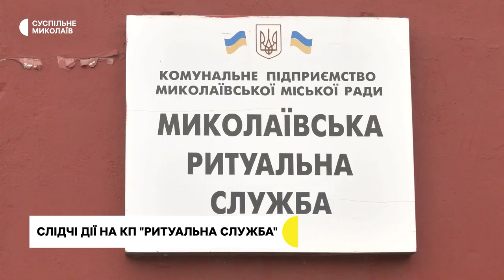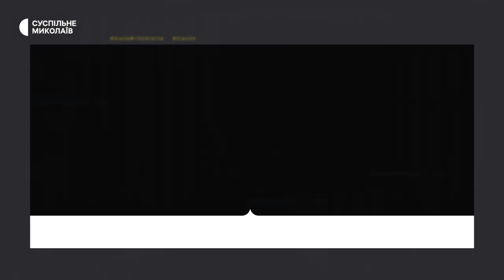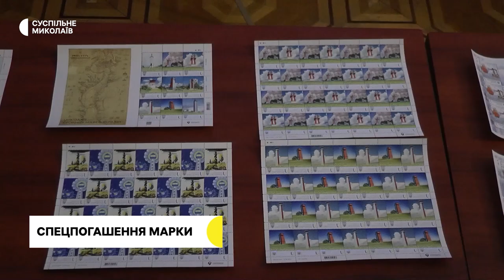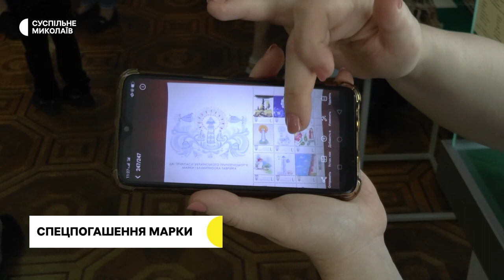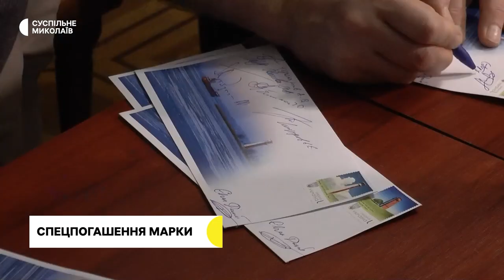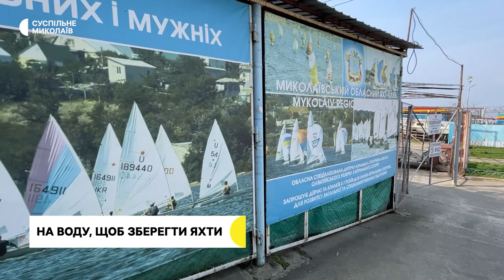Пошкодження церкви, військовий оркестр у тролейбусі, обшуки | 22.05.2023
00:00 - Анонс
00:32 - Ситуація у регіоні
01:25 - Обшуки в "Миколаївські ритуальній службі"
02:45 - Евакуація суден з портів
03:32 - Річниця перепоховання Шевченка
05:18 - Обстріли пошкодили церкву
07:41 0 Спецпогашення марки
10:07 - Яхти спускають на воду
14:10 - Погода у регіоні